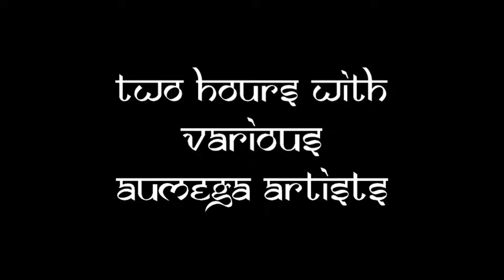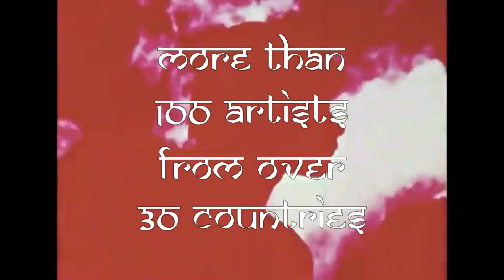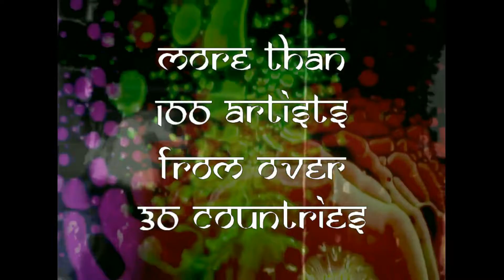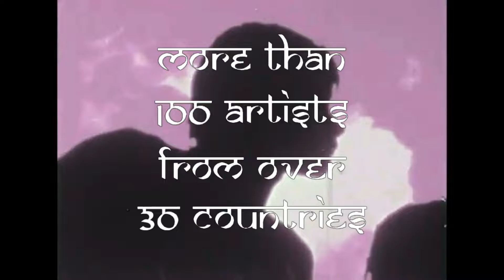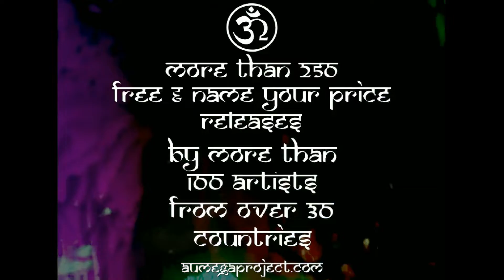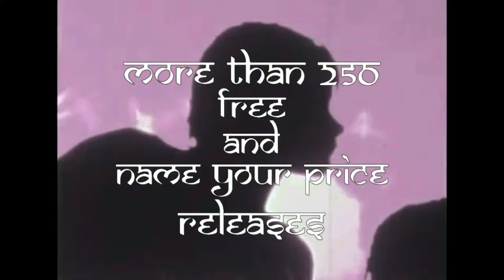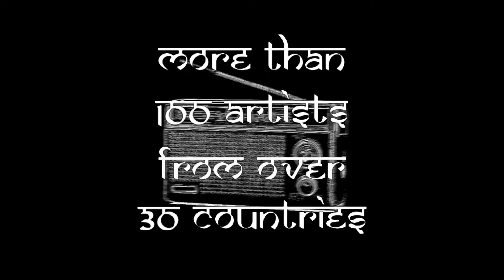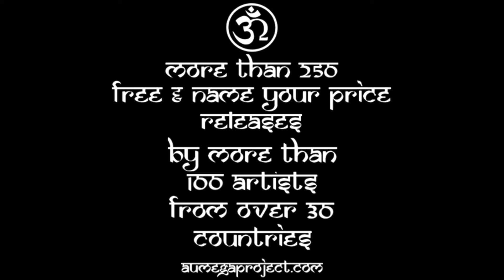Aumega Radio - July 2022 Show ★№ 72★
Tracklist:
01.Aumega Radio - Intro - 00:00
02.Ronit Bergman - In Forty Days to God and Back - 00:25
03.The Interstellar Art Company - I´m So Sweet - 04:51
04.Venus Loon - Splashdown - 07:11
05.23 and Beyond the Infinite - Dark Sunset - 10:23
06.Sisters of Your Sunshine Vapor - Good Goddamn - 14:33
07.Halo Noose - Blindman - 18:05
08.Moon Ra - Dead Mustaine - 21:28
09.Meadow Argus - Fly Away - 25:10
10.Illuminating Daydream - now im doin what i wanna - 30:13
11.Larry&Creature - Alone has changed ((Move)) - 33:33
12.The Whores - Piece of Shit - 37:58
13.Mayan Ruins - Lion - 39:36
14.Weird Weather - Doing The Done While Undoing The Undone - 44:10
15.Psychedelic Suns - Forgive me - 55:13
16.Aumega Radio - Intermezzo - 1:00:51
17.Undone - Love Attack - 1:01:19
18.Karen Zanes - Carnival Mirror - 1:05:03
19.Bereshet - Into Orbit - 1:07:58
20.Eilmeldung! - Ambipambi - 1:16:11
21.Aphrayth - Lhyrkh - 1:19:04
22.Fulmen - The Park - 1:21:43
23.Wilfried Hanrath - Islands - 1:26:44
24.Violet Nox - Eris - 1:34:03
25.Chelo Lares - Esa no es mi sombra - 1:38:37
26.Tape Noir - Look Into The Unknown Future - 1:43:39
27.OddsFiche - Watching the Neutron Star Fall from the Night Sky - 1:47:26
28.Unbard Gates - The Marvels - 1:49:18
29..Aumega Radio - Outro - 1:58:33

Aumega Radio presented by Aumega Project
★First ★SATURDAY★ of every Month★ @
⌚ 10pm CET / 9pm GMT / 11pm EET / 1pm PST / 3pm CST
★First ★SUNDAY★ of each Month★ @
⌚ 5pm CET / 4pm GMT / 6pm EET / 8am PST / 10am CST

More than 300 Free and "Name your Price" releases, by more than 150 artists, from over 30 countries!!!

You can also listen to the Radio Shows @ ★Aumega Project's Mixcloud★ (incl. tracklist)

★★If you want to support Aumega Project, tell your friends about us & share our weblinks
and our releases on your social medias ❕ THANK U VERY MUCH ☺☻☺☻☺☻☺☻☺☻☺

Aumega Project
Netlabel since 2014

ॐMEGA PROJECT WISH YOU A NICE TRIP
GODSPEED DEAR FRIEND
NAMASTE★नमस्ते

🌳 Protect our Nature ! Download and Stream your Music ! 🌳